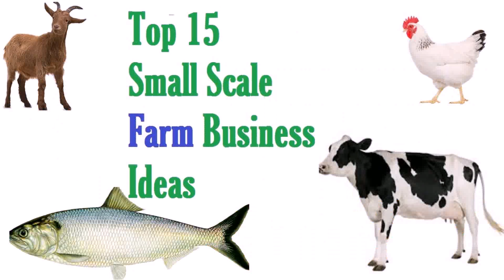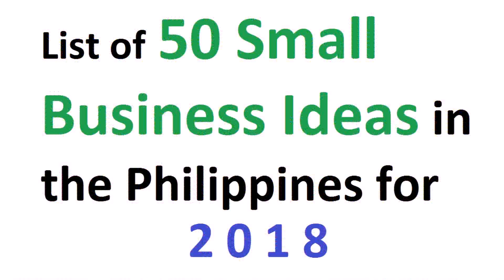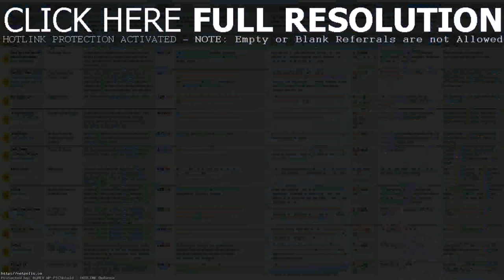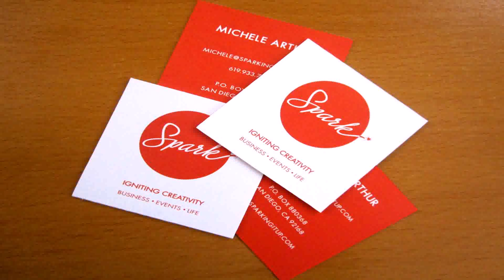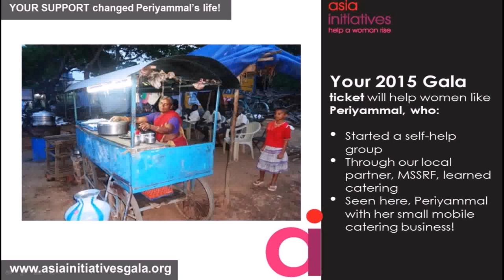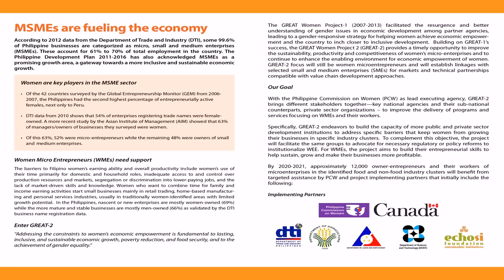Successful Small Business Ideas In The Philippines (see description) (see description)